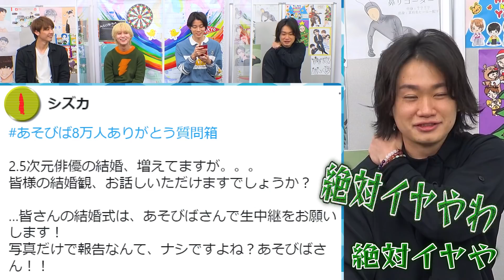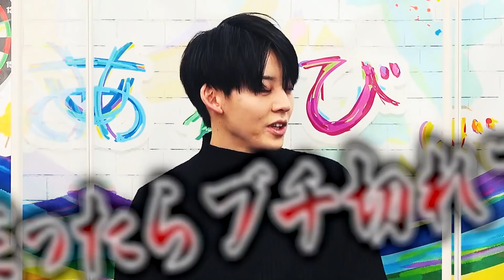結婚観について語ります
もうすぐ8万人記念の質問コーナーで、質問を募集したところ、結婚観に関する質問がいくつかあったので、それで1本撮りました

2.5次元俳優がなりきりキャラバトルやったらすげえ美少女が現れた【パリピ編】

🌈主な出演作
鳥越裕貴：